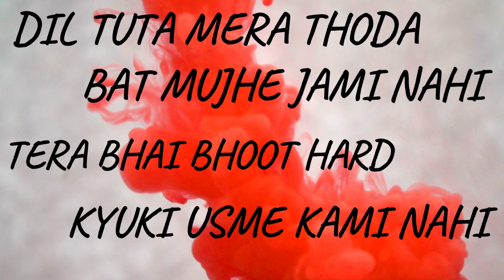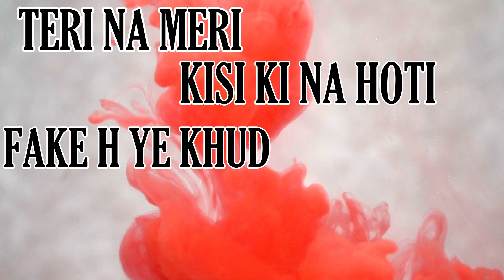18 PLUS||RAMPAGE||PRODBY "YIPPIE THE PRODUSER" || VACCINE RECORDS||HINDI RAP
LAST CALL EP
SECOND SONG
18 PLUS

LYRICS:RAMPAGE
BEAT: YIPPIE THE PRODUCER
MIX&MASTER:PANK MUSIC STUDIOUS
VIDEO:PANK MUSIC STUDIOS